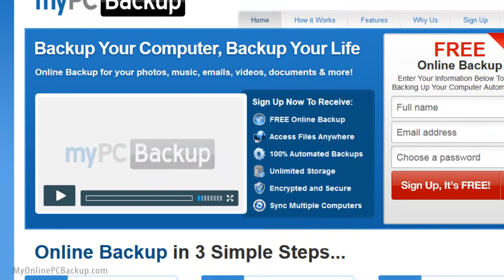MyPCBackup.com Complaints - Backup Your PC In Minutes!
MyPCBackup Latest Report -- Serious Facts Now Uncovered ...
Apr 11, 2013 -- Newly Released Information Uncovers Very Important Facts About MyPcBackup Cloud Based Storage, Launched by Researched Reviews.
MyPC Backup - CNET Download.com
 76 reviews - Windows
Jun 10, 2013 -- MyPCBackup acknowledge this in their FAQs. Summary. I'm sick of this unclear sales process by PC maintenance firms. Reply to this review.
MyPCBackup Home/Pro 75GB review | Expert Reviews
 Rating: 3 - Review by Kat Orphanides
2 days ago -- MyPCBackup Home/Pro 75GB review £7 It's a decent backup service, but its pricing structure and features are unnecessarily complicated.
More by Kat Orphanides - in 535 Google+ circles
MyPCBackup.com Reviews - Legit or Scam? - Reviewopedia
MyPCBackup.com is a website that promises safe, secure online backup of your PC files, including but not limited to photos, music, emails, videos, and ...
MyPCBackup :: Reviews
Read my pc backup Reviews. MyPCBackup offers automated online backup with unlimited online storage. my pc backup online backup is rated number 1 on ...
MyPC Backup :: Help Center :: Top Questions
Mypcbackup.com help and support. Access our full FAQ ... Top MyPCBackup issues. ... GET STARTED; Home · Mobile Apps · Reviews · Awards · (Secret Link).
MyPC Backup - Online Data Backup Review - TopTenREVIEWS
MyPC Backup allows you to keep all of your important files secure by backing up your data to a safe location, making it a terrific online data backup service.
MyPCBackup Review - Cloud Storage Buzz
A complete MyPCBackup review letting you know the pros, cons and cost of the service and helping you decide if it is the right service to protect your data.